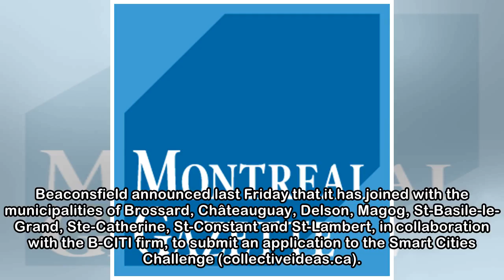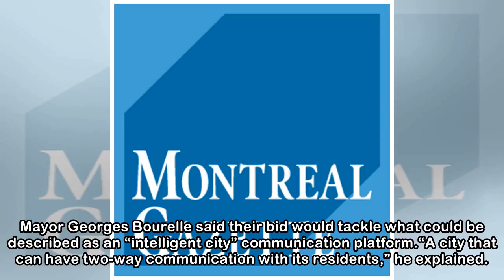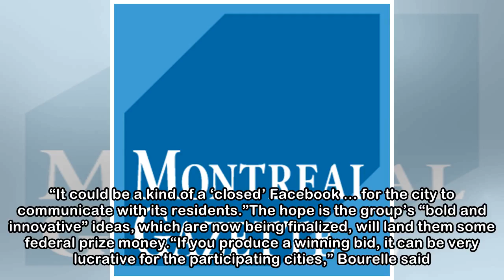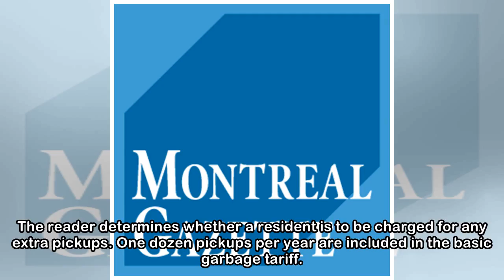Kramberger: Beaconsfield joins bid for some Smart Cities cash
Beaconsfield Mayor Georges Bourelle said the city has joined forces with several municipalities, in collaboration with B-CITI, to submit an application to the Smart Cities Challenge. Peter McCabe / Mo...